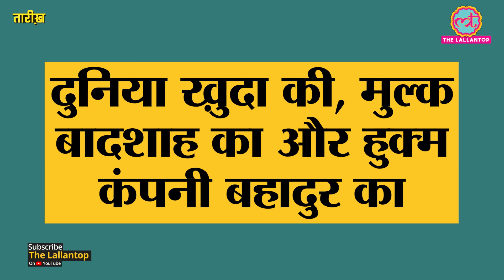East India Company ने India & Southeast Asia में हुकूमत कैसे चलाई? 1857 Revolt | 31 Dec | Tarikh E21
In this episode, Nikhil Wath narrates the history of the British East India Company. The company was established on this day in the year 1600. The initial goal of the company was to exploit trade with Southeast Asia and India. Later, It was involved in politics and acted as an agent of British imperialism in India from the early 18th century to the mid-19th century. The company also provided financial support for British colonialism. Watch the latest episode of tarikh to learn about the history of British East India Company.

Edited By: